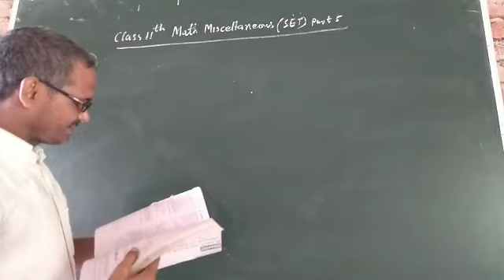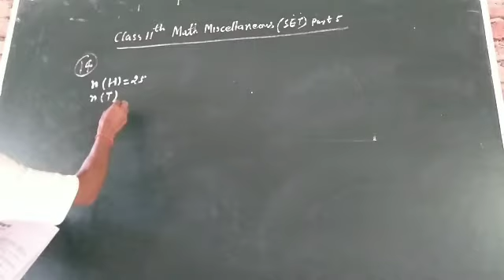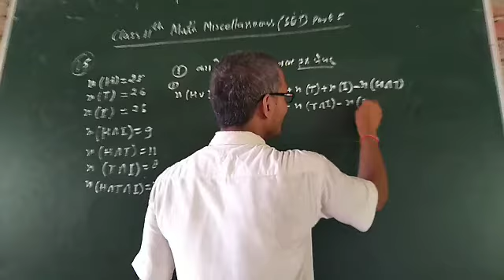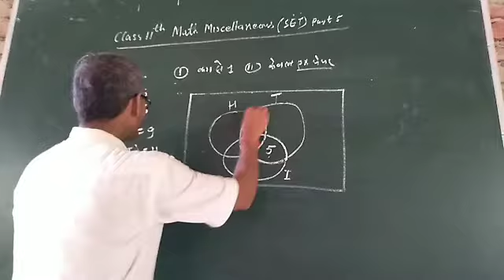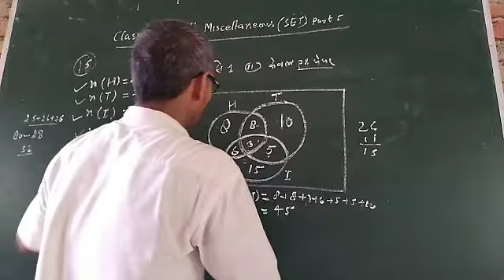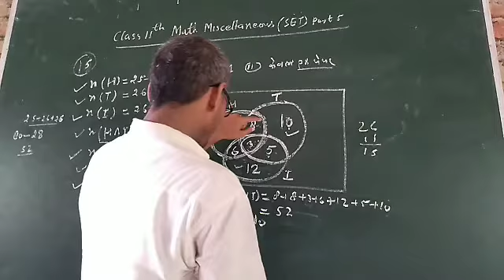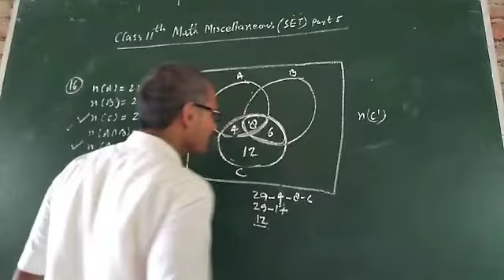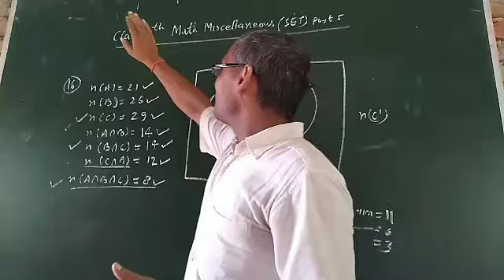Class 11th math SET miscellaneous Ex part 5